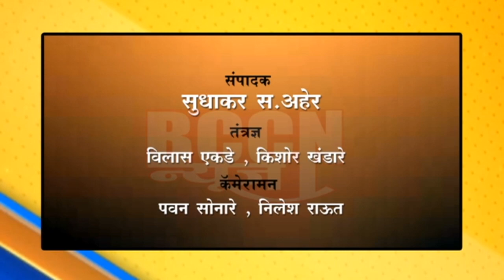बुलडाणा : जिल्ह्यातील खामगाव, चिखली तालुक्यातील एकाच रात्रीत फोडली तीन एटीएम...